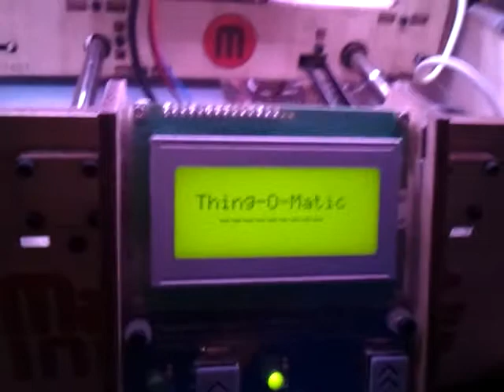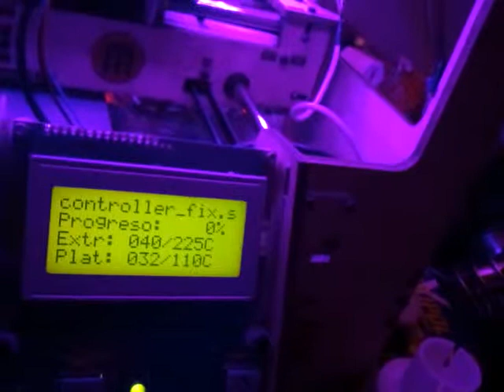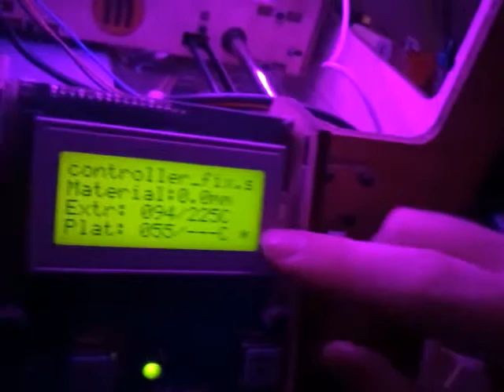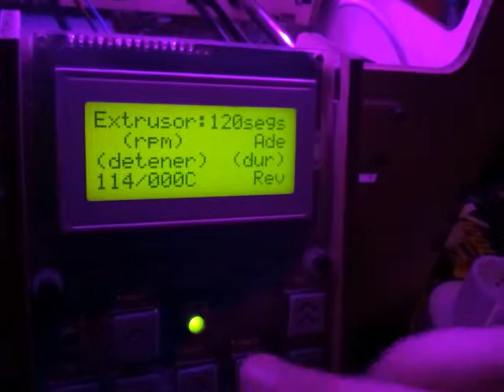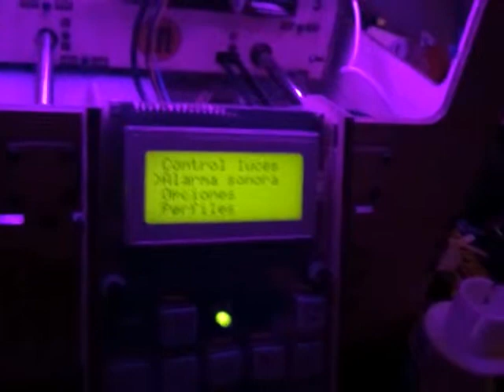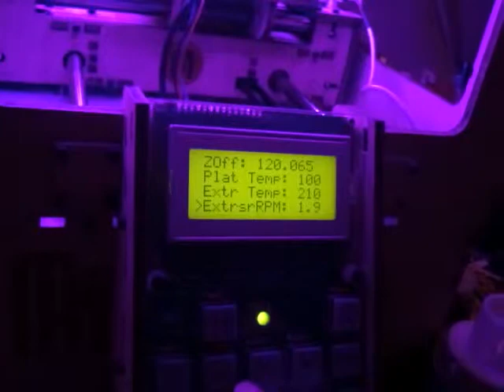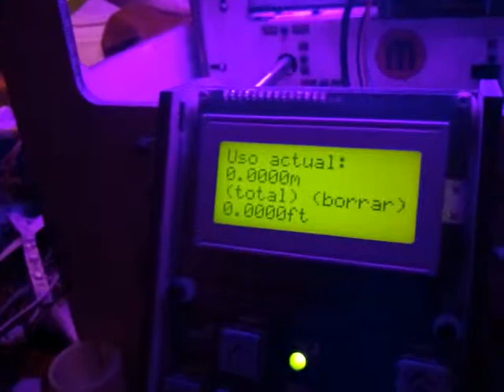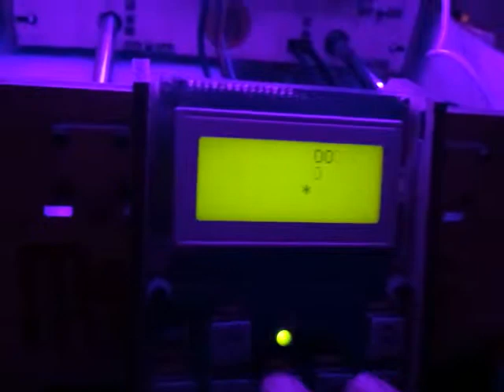Cosa-Mática: Firmware TOM in Spanish/en Español (Completo)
I like english, it is an useful language, but I love spanish, it is beautiful... so why not?